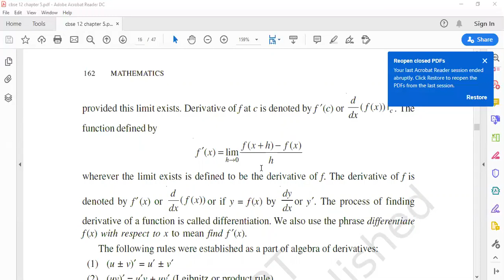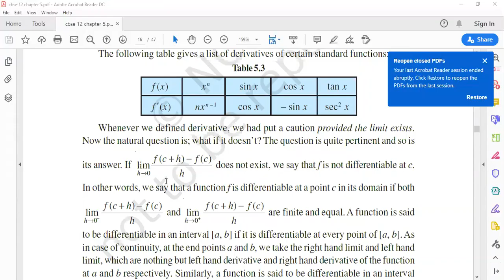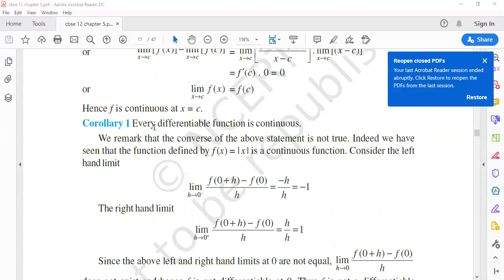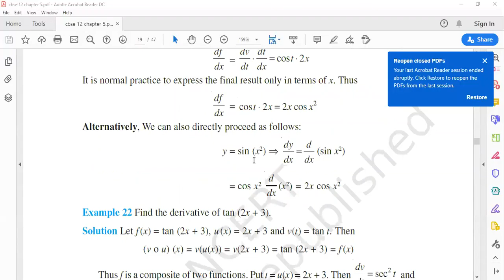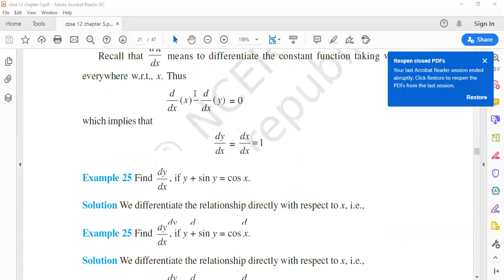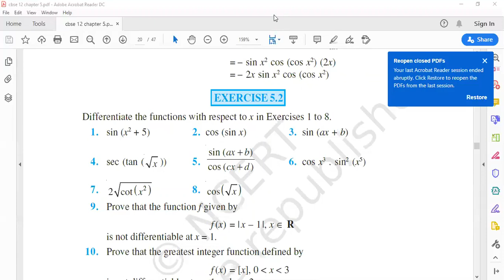cbse 12 ex 5.2 intro and Q1 to Q4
In this channel I will teach you all NCERT Questions of CBSE Maths class 12.